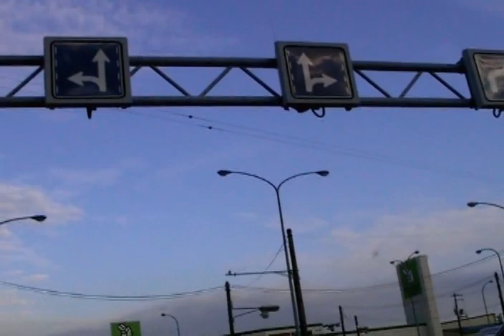国道37号：国道37号白鳥大橋・道道127号交点～国道36号交点[室蘭市360pドライブ]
国道37号を室蘭方面へ走行した普通画質のドライブ。
距離は、7.9km。時期：2007年7月上旬。ドライブ動画（293）。
0:00 国道37号・白鳥大橋・道道127号交点（左折して国道37号側道）
0:50 国道37号本線に合流
3:40 港北柏木通交点
4:10 港北町入口の交差点
6:15 道道919号交点
7:45～9:00 中島鷲別大通交点
9:50～10:15 東支所通交点
10:40 道道107号・道道919号交点
10:58～11:50 国道36号交点
（終了です）